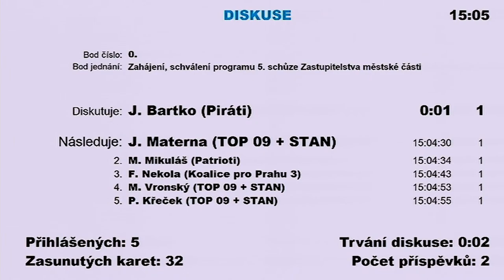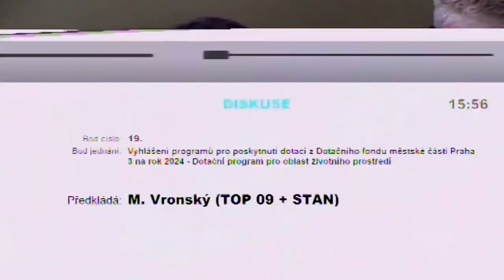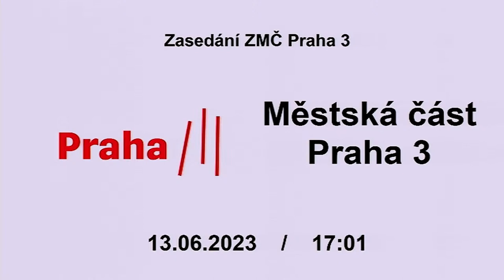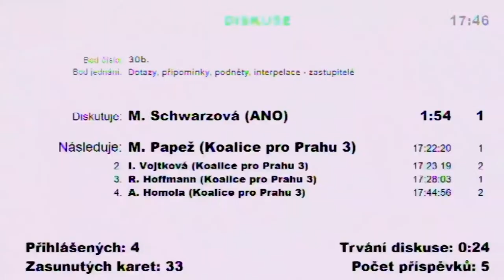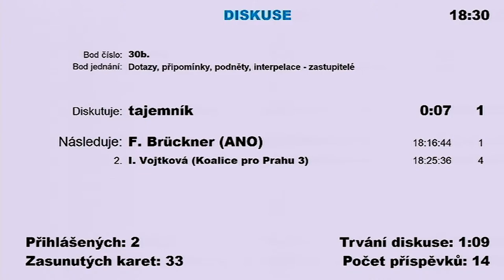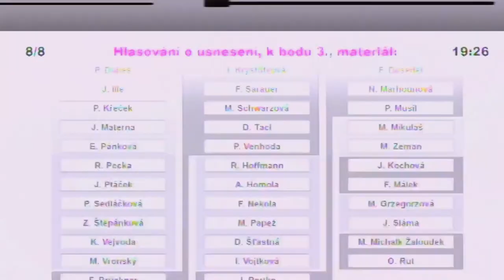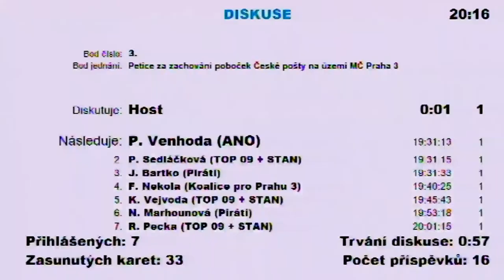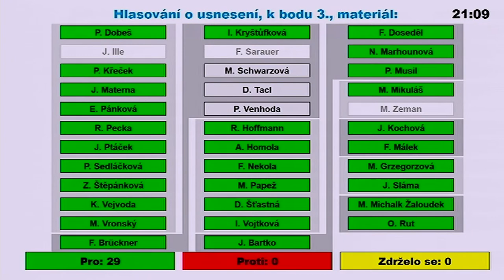5. jednání Zastupitelstva městské části Praha 3 ze dne 13. 6. 2023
0:00:00 Začátek přenosu jednání z Havlíčkova nám. 700/9, Praha 3
0:04:16 Zahájení jednání
00:13:39 0. Schválení programu 5. schůze Zastupitelstva městské části
00:14:06 1. Návrh přísedících Obvodního soudu pro Prahu 3 ‐ volební období 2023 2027
00:15:31 2.  Změna v obsazení výboru pro majetek
00:16:53 4.  Vyřazení bytových jednotek, vymezených dle zákona č. 89/2012 Sb., občanský zákoník, v platném znění, z prodeje. U jednotek nebylo ve schválené lhůtě uplatněno předkupní právo oprávněného nájemce.
00:18:06 5.  Závěrečný účet městské části Praha 3 za rok 2022
00:18:06 31. Účetní závěrka 2022
00:33:44 6.  Odpis nevymahatelných pohledávek v roce 2023 v oblasti správy nemovitostí
00:35:59 7.  Rozpočtová opatření v roce 2023
00:40:48 8.  Prodej stavby kontejnerového stání pro umístění nádob na odpad, postavené na části pozemku parc.č. 2639/1, zapsaného na LV č. 1636 u Katastrálního úřadu pro hl. m. Prahu, Katastrální pracoviště Praha, pro katastrální území Žižkov, obec Praha, uživateli této stavby
00:42:10 9.  Svěření pozemku parc.č. 4331/3 v k.ú. Žižkov, vedeného na LV 1873 pro k.ú. Žižkov, obec Praha, Katastrálním úřadem pro hl. m. Prahu, Katastrální pracoviště Praha, nacházejícího se před ZŠ a MŠ Chelčického, Praha 3, do správy MČ Praha 3
00:43:15 10. Odejmutí svěřené správy k pozemku parc.č. 1963/1, zapsaného na LV 1636 pro k.ú. Žižkov, obec Praha, vedeného Katastrálním úřadem pro hl. m. Prahu, Katastrální pracoviště Praha, tvořícího součást komunikace při ulici Žerotínova, Praha 3
00:44:10 11. Prodej pozemku parc. č. 2931/260, vedeného na LV č. 1636, pro k.ú. Žižkov, obec Praha, Katastrálním úřadem pro hl. m. Prahu, Katastrální pracoviště Praha, při ul. Květinková, Buková, Praha 3
00:44:10 12. Prodej pozemku parc. č. 2931/306, vedeného na LV č. 1636, pro k.ú. Žižkov, obec Praha, Katastrálním úřadem pro hl. m. Prahu, Katastrální pracoviště Praha, při ul. Květinková, Buková, Praha 3
00:48:11 13. Schválení změny stanov společnosti Správa zbytkového majetku MČ Praha 3 a.s.
00:49:22 14. Schválení změny základního kapitálu společnosti Správa zbytkového majetku MČ Praha 3 a.s.
00:51:24 15. Dotace z rozpočtu městské části Praha 3 na rok 2023 ‐ Program regenerace městských památkových rezervací a městských památkových zón MK ČR ‐  Římskokatolická farnost u sv. Prokopa Praha ‐ Žižkov, Čajkovského 669/36, 13 00 Praha 3 ‐ Klášter karmelitánů s kostelem sv. Anny (oprava krytiny střechy kostela ‐ etapa 2023)
00:53:08 16. Dodatek č. 1 k Veřejnoprávní smlouvě o poskytnutí dotace z rozpočtu městské části č. 2023/00400/OE‐ OD
00:54:21 17. Zásady poskytování dotací z Dotačního fondu městské části Praha 3 na rok 2024
00:54:21 18. Vyhlášení programů pro poskytnutí dotací z Dotačního fondu městské části Praha 3 na rok 2024 ‐ Dotační program pro oblast tělovýchovy a sportu
00:54:21 19. Vyhlášení programů pro poskytnutí dotací z Dotačního fondu městské části Praha 3 na rok 2024 ‐ Dotační program pro oblast životního prostředí
00:54:21 20. Vyhlášení programů pro poskytnutí dotací z Dotačního fondu městské části Praha 3 na rok 2024 ‐ Dotační program pro oblast výchovy a vzdělávání dětí a mládeže
00:54:21 21. Vyhlášení programů pro poskytnutí dotací z Dotačního fondu městské části Praha 3 na rok 2024 ‐ Dotační program pro oblast kultury
00:54:21 22. Vyhlášení programů pro poskytnutí dotací z Dotačního fondu městské části Praha 3 na rok 2024 ‐ Dotační program pro oblast památkové péče
00:54:21 23. Vyhlášení programů pro poskytnutí dotací z Dotačního fondu městské části Praha 3 na rok 2024 ‐ Dotační program pro oblast sociální a zdravotní
00:54:21 24. Vyhlášení programů pro poskytnutí dotací z Dotačního fondu městské části Praha 3 na rok 2024 ‐ Dotační program Individuální podpora služeb lokálního významu – síť služeb
01:02:16 25. Dodatek č. 8 ke Zřizovací listině příspěvkové organizace Za Trojku, Praha 3, Čajkovského 12a/12
01:02:16 26. Dodatek č. 12 zřizovací listiny příspěvkové organizace Mateřská škola U Veverek
01:02:16 27. Dodatek č. 13 zřizovací listiny příspěvkové organizace Ošetřovatelský domov Praha 3, IČO: 65990641
01:18:20 29. Akční plán pro rok 2023 Koncepce prorodinné politiky městské části Praha 3 na období 2023–2027
01:20:09     Mimořádně zařazený bod -  zpráva předsedkyně kontrolního výboru
02:03:21 30. Dotazy, připomínky, podněty, interpelace
04:04:18 28. Petice za dokončení rekonstrukce budovy Poliklinika Vinohrady
04:20:12 3.  Petice za zachování poboček České pošty na území MČ Praha 3